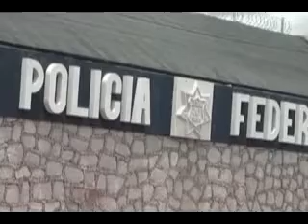zac MAR seguridad FT